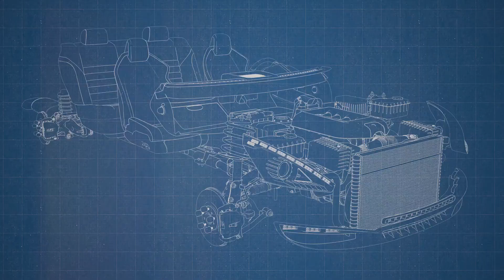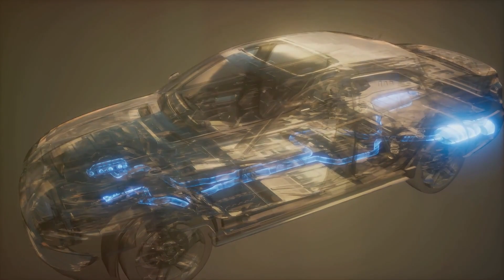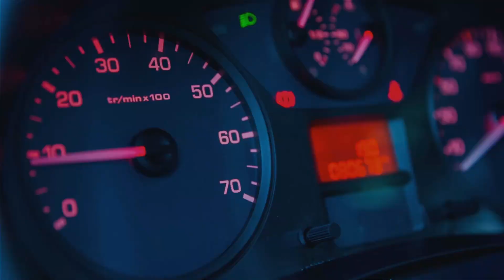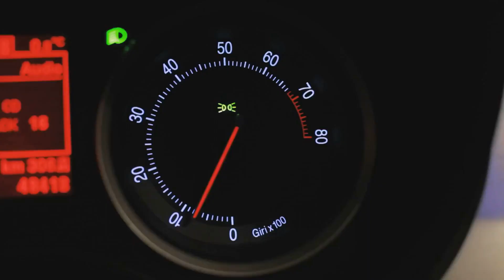The Future of Internal Combustion Engines: Survival or Extinction?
Contemplating the future of the internal combustion engine.